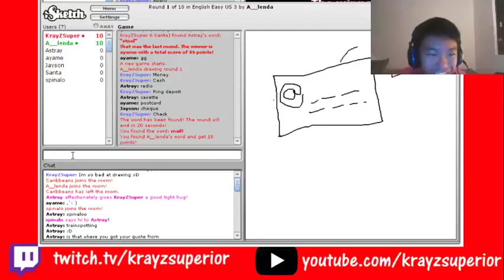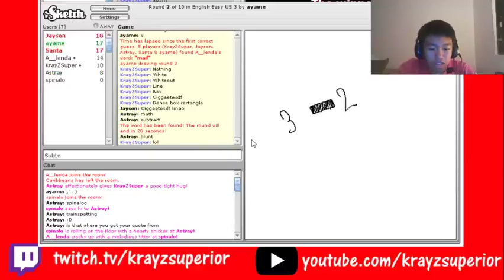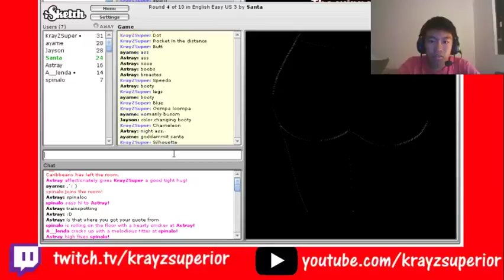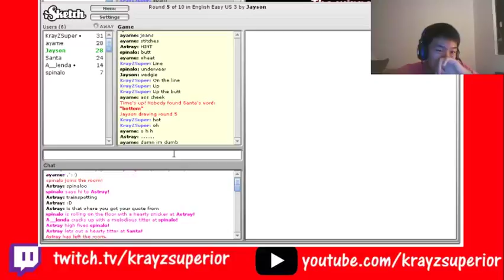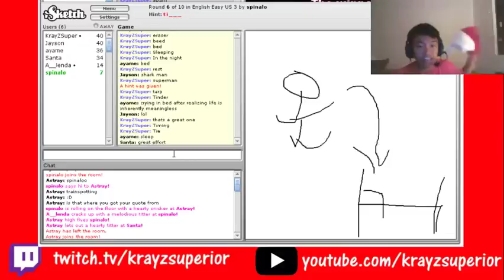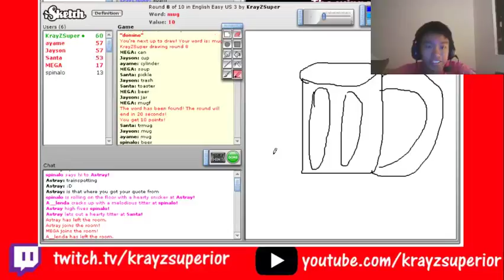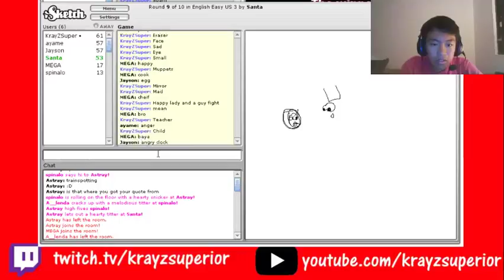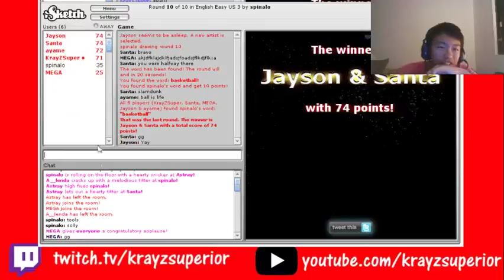ISKETCH| EPISODE 5 - DIRTY SANTA!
Embark on the journey that KrayZ went through and encountered a DIRTY SANTA! Ho Ho Ho! You know what'd be a good gift for me? If you showed me you cared!

Play for free - isketch.net